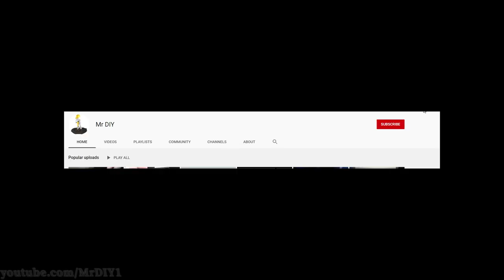How to make an air tank using used fire extinguisher